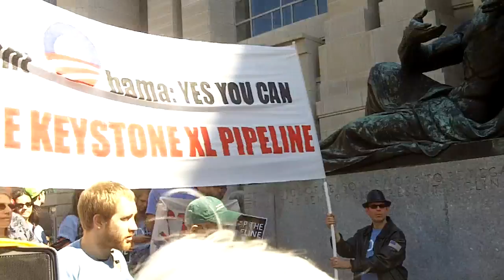Sierra Club Student Coalition Speaker at Tar Sands Rally at State Dept Hearing, DC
held a rally outside State Department's Tar Sands Hearing in Washington DC on October 7, 2011.  Bill McKibben of 350.org and Mike Tidwell of were among the organizers and speakers.  A number of people from the Climate Change Initiative of Howard County where enthusiatic participants.

106_0162.MOV